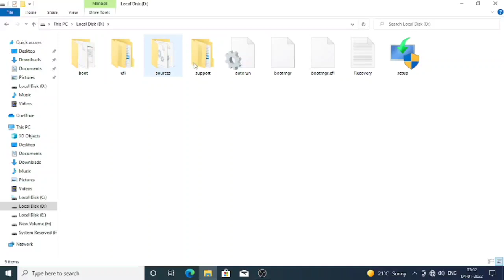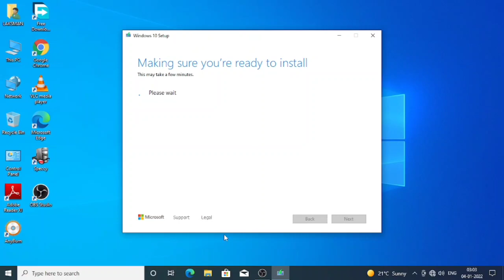installation windows through setup file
Instead of making a bootable pendrive you can also try by simply clicking on setup file and install Windows